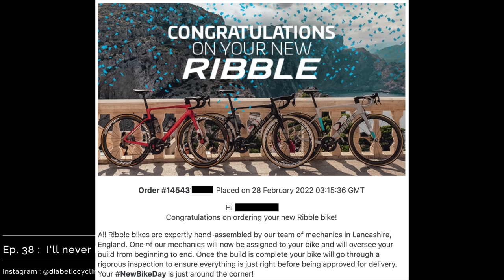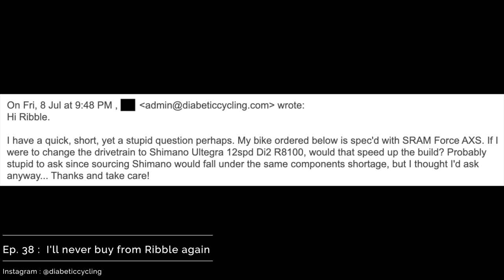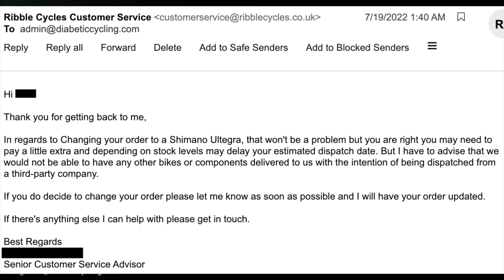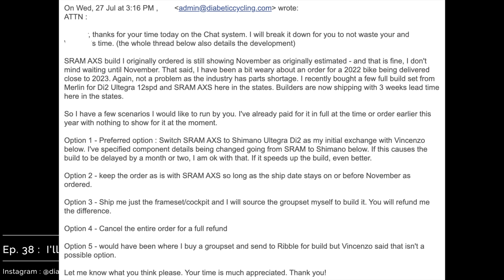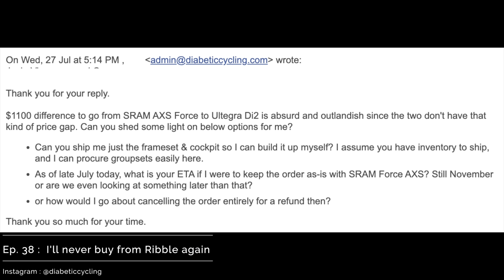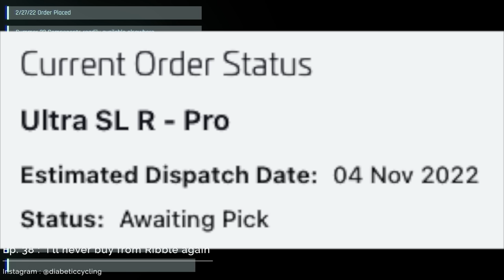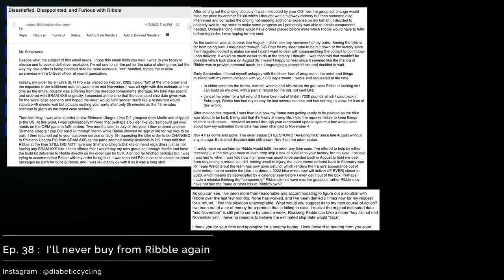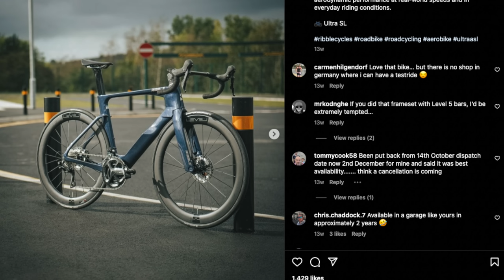Ep.38 [ENG] - Ribble, I will never buy from them ever again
The purpose of this episode isn't to shine a negative light on this company. I just want to share my experience with you so you can be an educated consumer.